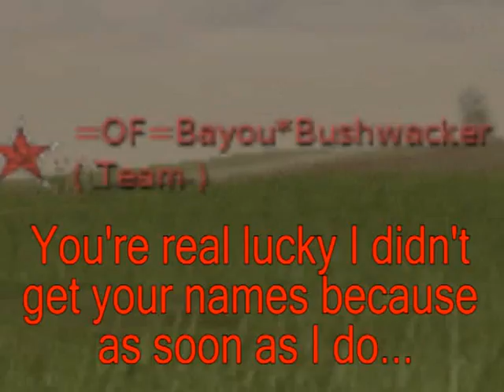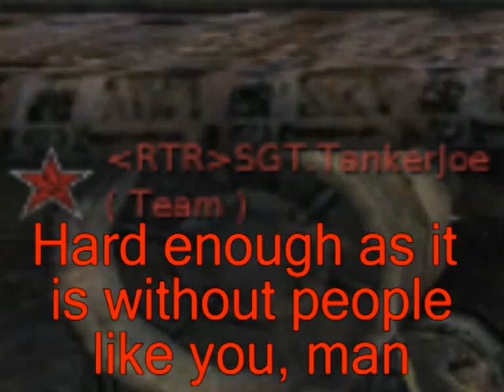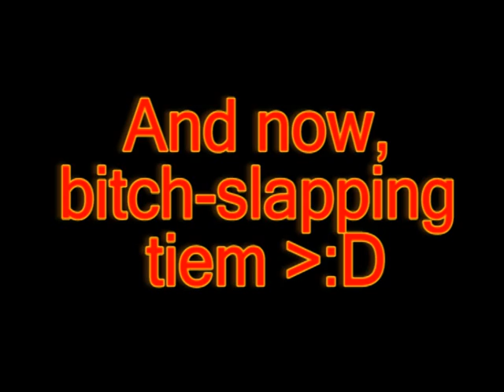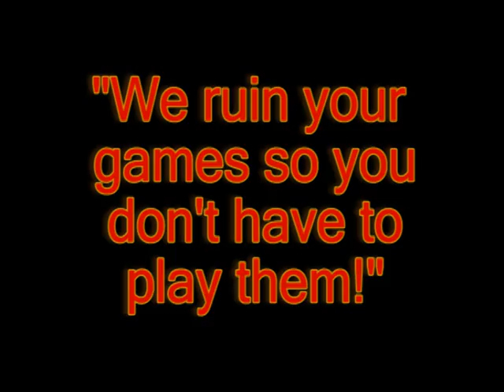[myg0t]HO CHI MAN RAGES - RED ORCHESTRA OCTOBER 2006: 3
GGGGGGGGGGGGGGGGGGGGGGg